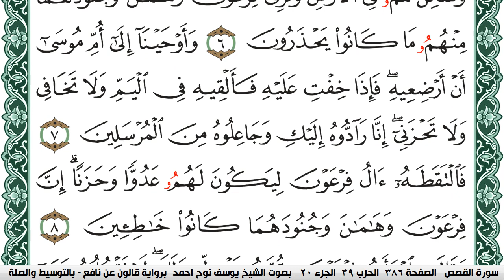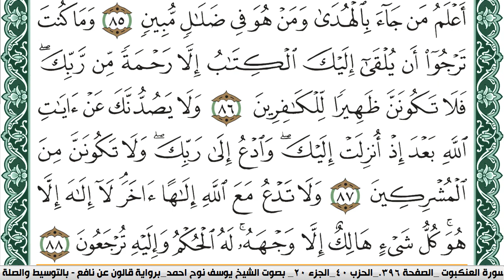سورة القصص مكتوبة يوسف نوح احمد Surah Al Kasas رواية قالون عن نافع بالتوسيط والصله